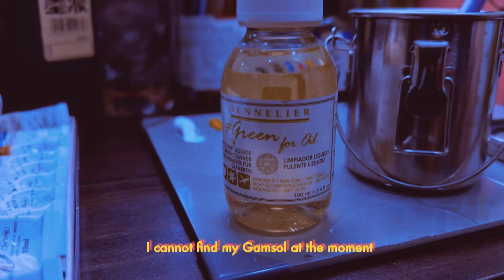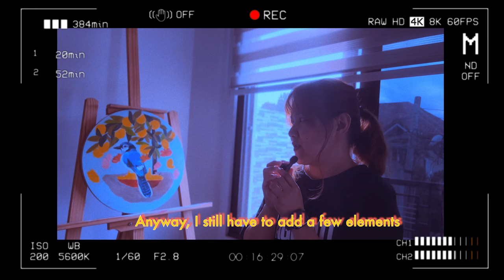Oil Painting for Beginners - Using Water Soluble Oils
👉🏼👉🏼👉🏼  Hello everyone!

Finally finished this oil painting video! Sorry, it took a while. I was experimenting with a few things so this video looks slightly different. And the sound quality is still quite wonky in parts. (Still figuring things out.) Not sure if I'm going to stick to this but it's always a good idea to try new things. 😁

Anyway, this is still a continuation of the remaining Peachtober prompts. I'm working towards finishing the last set soon.

Let me know what you think of this video and the style! Thank you!

Cheers,
Artscribbler Studios

TIMESTAMPS:

00:00 Prepping Oil Paints
04:48 OIl Painting Process
11:02 Adding Finishing Touches
12:44 The Finished Painting
13:12 Oil Painting Tools & Materials

❤️MARKERS & FINELINERS❤️
Copic Marker Set
Ohuhu Pastel Brush Marker Set
Ohuhu Skintone Set
Deleter Neopiko Line 3
Acrylic Paint Pen Brush Markers
Staedtler Triplus Fineliner Pens

❤️COLORED PENCILS❤️
Brutfuner Colored Pencils
Prismacolor Colored Pencils
Faber Castell Polychromes Pencils
Palomino Blackwing Pencil 602

❤️❤️❤️PAINTING & DRAWING SURFACE❤️❤️❤️

❤️SKETCHBOOKS❤️
Watercolor Travel Sketchbook
Thick 300 Page Sketchbook
Strathmore Mixed Media Sketchbook
Stillman & Birn Zeta Sketchbook

❤️COMIC BOOK PAPER❤️
IC Manga Manuscript Manga Paper B4
Deleter Comic Book Paper B4 - PLAIN (135kg)

❤️PAINTING PANELS❤️
Cradled Wood Panels (12x12 in)
Round Wood Panels

❤️PAINTS❤️
Holbein Duo Aqua Oil Paint Set (Water Mixable)
Holbein Duo Aqua Painting Oil Medium
Gamblin 1980 Oil Paints (Non Water Mixable)
Gamblin Artists Oil Paint
Michael Harding Oil Paint Set
Holbein Acryla Gouache School Set
Turner Acryla Gouache

❤️INKS❤️
Daler Rowney FW Acrylic Inks
Sennelier Abstract Acrylic Inks
Japanese Sumi Ink (Non Waterproof)
Dr. Ph Martin India Ink (Waterproof)
Kuretake Sumi Ink

❤️BRUSHES❤️
Yasutomo Bamboo Brush
Bill Buchman Zen Brush

❤️OTHER PRODUCTS:❤️
Oil Painting Cup Dipper
Paint Brush Washer
Paint Scraper
Glass Palette